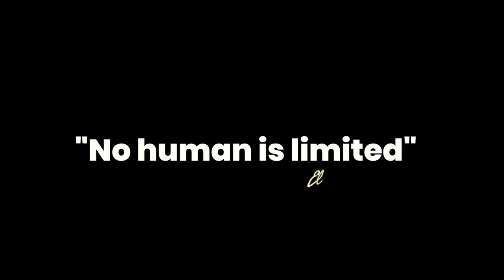Eliud Kipchoge motivation running | Motivación para correr.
⚠️ Importante

✅Si crees que este vídeo te ha sido de interés y te ha ayudado se agradece que me dejes tu LIKE👍 y si aun no estás suscrito SUSCRÍBETE para aprender más.

👤 ¿Quien soy?

Me llamo Jorge, mas conocido como beFinisher y llevo corriendo muchos años. Me apasiona este deporte y la tecnologia con lo que no es dificil adivinar que voy a ayudarte a exprimir tus gadgets deportivos para que saques todo el partido al dinero que has invertido en su compra.

🎯Mi objetivo: Ayudarte a que mejores tu rendimiento deportivo usando el material adecuado y sacandole el maximo partido para tu beneficio.

Aqui encontraras información sobre:

✔️Tecnología deportiva
✔️Entrenamientos
✔️Zapatillas
✔️Relojes

La información de este video y en todos los de este canal no reemplaza la consulta con profesionales de cada temática. Supone una información, con las correspondientes citas a la bibliografía científica, unicamente para tu conocimiento en caso de que que quieras complementar la información.
beFinisher exime cualquier responsabilidad que pueda ocurrir por un mal uso de la información ofrecida en el video.

👊🏽 Te veo en el próximo video, aaadiiiiooosssssss !!! 😉